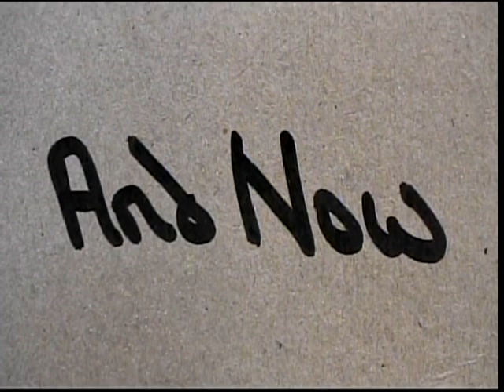James C. Brown's, 'George A. Romero's Dawn Of The Dead'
Filmed at Deptford Mall (New Jersey) in 2004.
Featuring 'The Gonk', by Herbert Chappell.